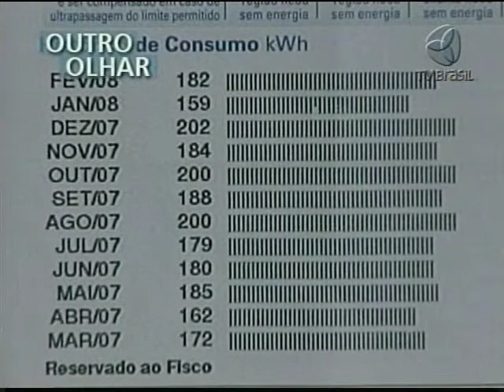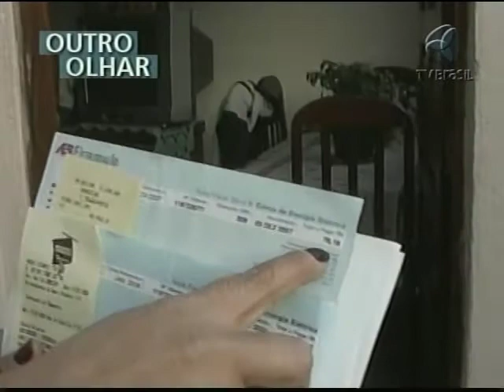OUTRO OLHAR - Preço da tarifa elétrica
No Outro Olhar você vai ouvir opiniões sobre o valor das tarifas de energia elétrica no país. Para algumas pessoas, a tarifa social, que dá descontos a quem consome pouca energia deveria ser mais divulgada. O vídeo foi produzido pela Brigada de Audiovisual da Via Campesina.

Nota pé

Complementando as informações do vídeo, para receber a tarifa social é preciso estar inscrito no  Cadastro Único com renda familiar de até meio salário mínimo, por pessoa, ou, ter algum morador em casa que receba o Benefício de Prestação Continuada da Assistência Social.